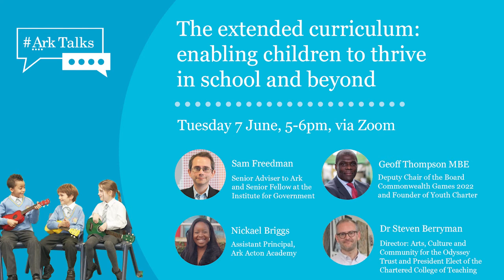ArkTalks – The extended curriculum: enabling children to thrive in school and beyond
Securing the time, space and funding to provide young people with a rich extended curriculum is getting even more challenging for schools, especially with so many competing priorities for schools and the young people in them. But far from being an added “extra” these activities can often that vital spark that ignites greater engagement for a pupil or helps them unlock a newfound talent, confidence or even career. How can we create more systematic approaches to ensuring every child has access to a varied diet of opportunities to learn beyond the classroom?

Sam Freedman, Senior Adviser to Ark and Senior Fellow at the Institute for Government chaired the discussion. Panellists shared their experiences of providing a high-quality extended curriculum as well as practical insights on how to make the case for the importance of this work. Sam was joined by Nickael Briggs, Assistant Principal, Ark Acton Academy, Prof. Geoff Thompson MBE, Deputy Chair of the Board Commonwealth Games 2022, Founder of Youth Charter and Dr Steven Berryman Director: Arts, Culture and Community for the Odyssey Trust and President Elect of the Chartered College of Teaching.